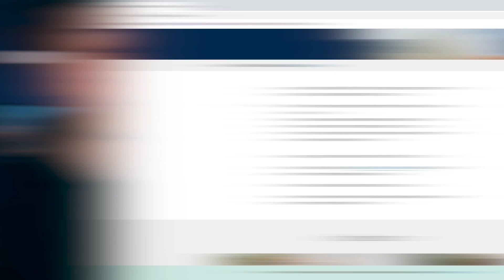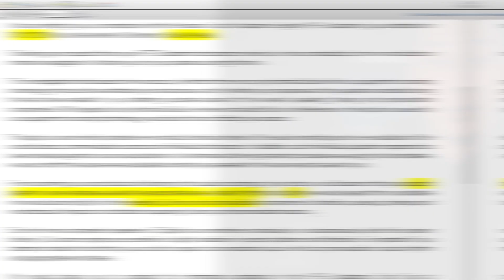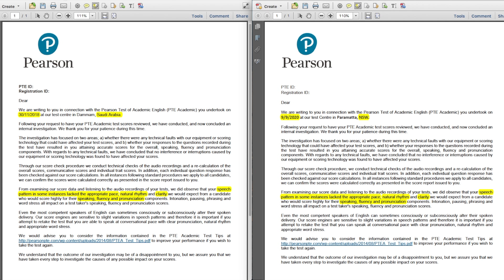Rescore in PTE Will Not Change Your PTE Score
You disagree with your PTE score. Should you ask PTE for a rescore or remark? The purpose of asking for a rescore or remark is not to increase your PTE score. This video will explain why you always want to challenge the PTE if you are confident your PTE score should be higher.